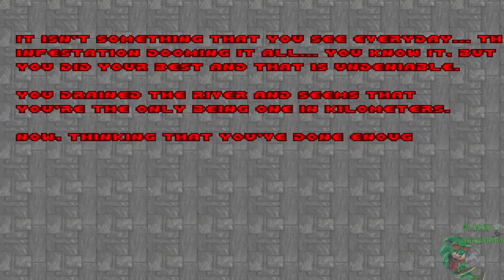Un gameplay del town infection recargado de trampas y pequeñas furias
aqui jugando al demo del town infection por error xd, ya que quieria jugar un poco a la version completa xd, pero bueno, nos pasamos el mod supuestamente lel.